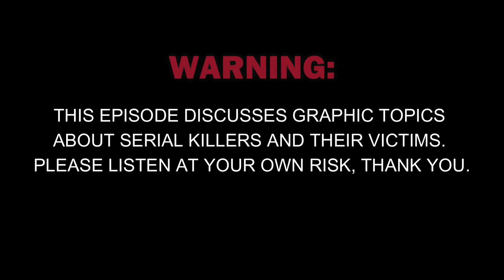Four Friends Talk Serial Killers - The Alright Podcast - Episode 86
Thank you for tuning into another episode of The Alright Podcast. Remember we are now on Spotify!

This week we have a special episode as we are giving you an hour long episode with two guests. we talk serial killers and friendship!